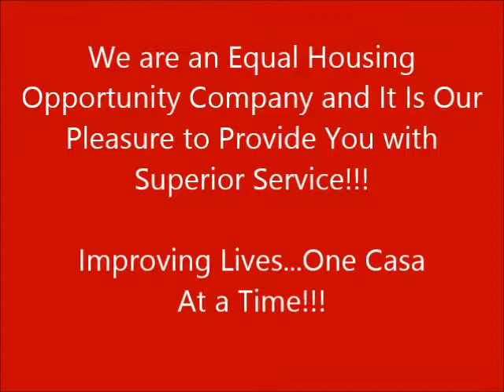4905 Nugent Dr, Colorado Springs, Co 80922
WOW!! Beautiful 2 story home! Entry with extended hardwood floors. Formal living room with bay window. Formal dining room. Full finished basement with 5th bedroom, 3/4 bath, study with french doors and spacious rec room with large storage closet. Lots of storage, leaving front loader washer & dryer, trash included, kitchen has all appliances along with an island.